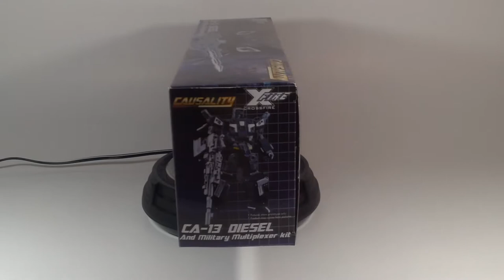ElekTr1C Showcase - FansProject Diesel + Transformation!